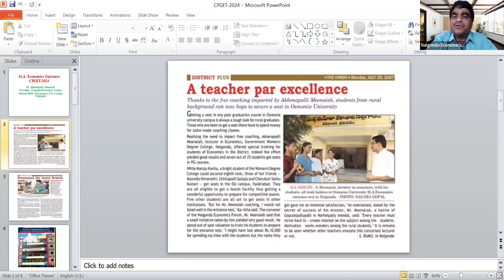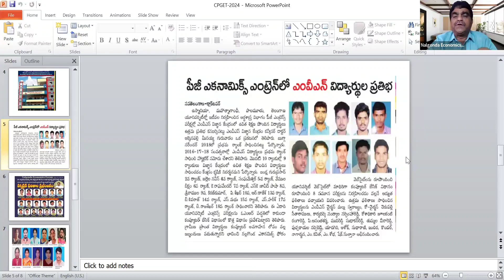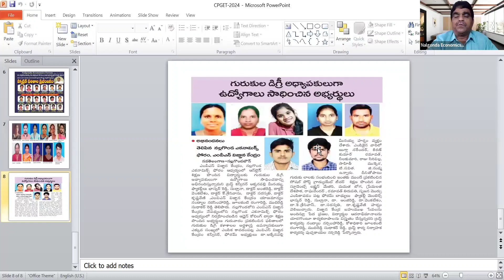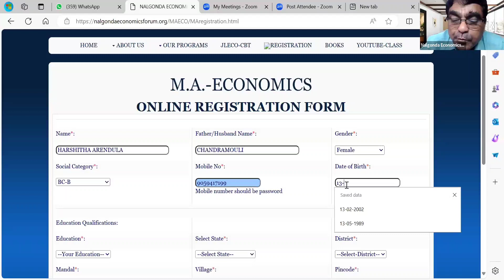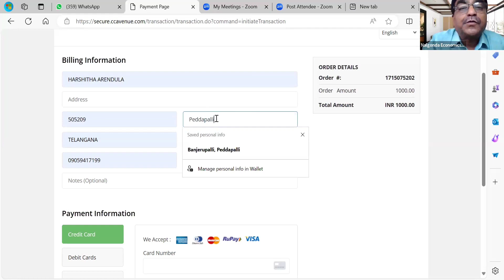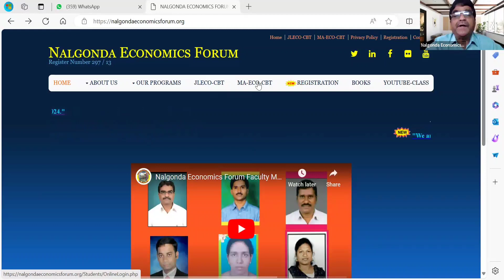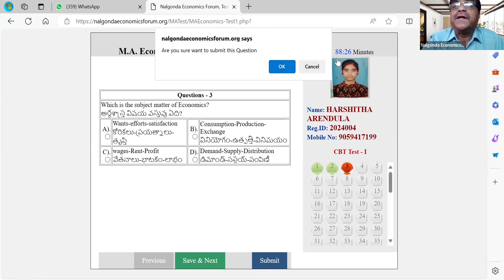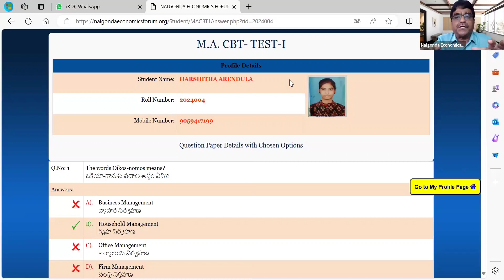Economics CPGET -2024 online coaching - Registration. Nalgonda Economics Forum. Dr.A.Meenaiah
The Nalgonda Economics Forum initiated its activity on the 12th of January 2007 and was subsequently registered on 10th May, 2013 with the registered number 297/13.
This purely service oriented free coaching institution primarily aimed at training up students belonging to the rurally poor and socially and economically backward classes for admission through entrance into MA Economics course, but subsequently expanded to imparting training in a variety of areas of competitive examinations.
When it came into existence some nineteen years ago, almost every one of not more than ten students got selected to MA Economics course in different universities.
And the Forum has now gradually, year after year, grown into fetching admission into PG Economics course to a bulky strength of as many as 950 candidates over these years of almost two decades.
Another innovative achievement of the Nalgonda Economics Forum is facilitating Google Meet platform, especially at a situation of disrupted communication on account of the prevalence of Covid –19 pandemic havoc.
Thus Forum successfully conducted under this roof CPGET-2020 coaching classes for Economics and conducted nine online Computer Based Tests designed in the website.
Started too here at this Forum in February 2021 is a training programme for candidates competing for posts of Junior Lecturers and Degree Lecturers in Junior colleges and Degree Colleges respectively.